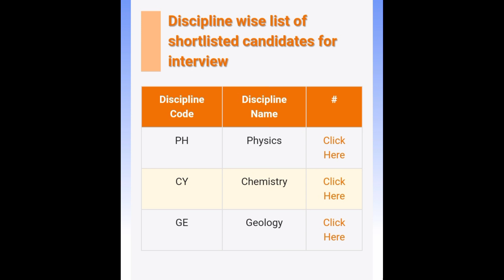BARC 2022 Result out#BARC 2022 Physics Result declared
Video from Jyoti Dalal